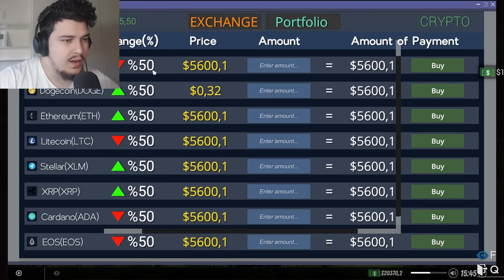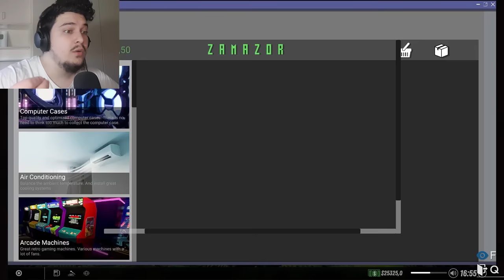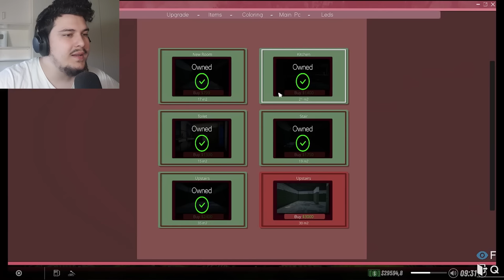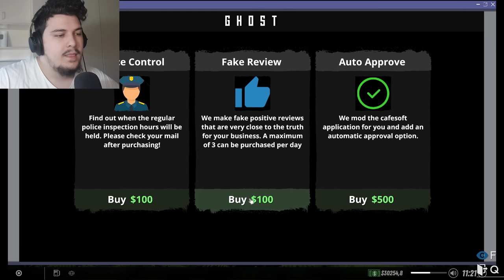DIQKA E RE NE INTERNET CAFFE SIMULATOR 2 | Internet Caffe Simulator 2 #3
😲 Mir se erdhet tek nje loj e re, ketu do e luajm lojen e quajtur: Internet Caffe Simulator 2 😶👀